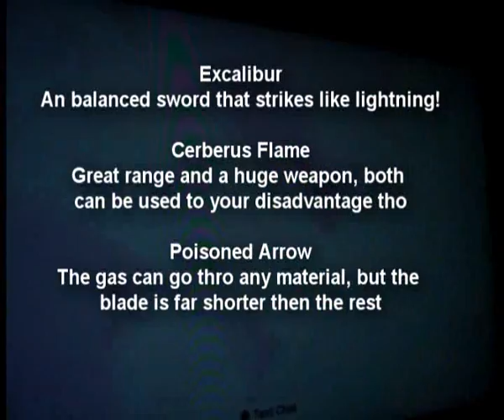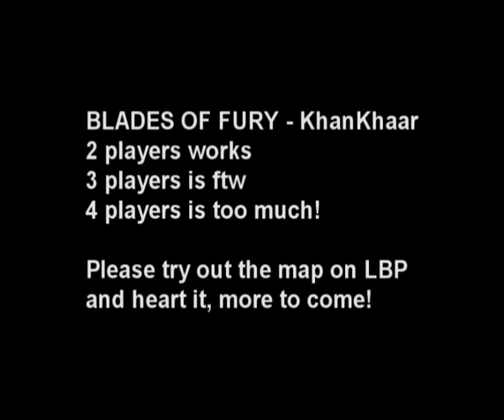Little Big Planet - "Blades of Fury" - KhanKhaar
This map is an battle map!
Pick up a sword, wait everybody and charge!

Every weapon is unique in its attributes and fairly balanced!
Please play the map, heart it, spread it and most importantly have fun!

And yes, I know the quality sucks